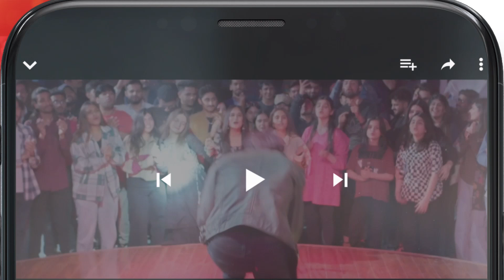Mujhe Reject Kiya !! hinaaltaf junaidkhan - Agar - HUM TV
Agar - Episode 30 [𝐂𝐂] - ( Junaid Khan - Hina Altaf - Juggan Kazim ) 16th May 2023 - HUM TV

The tale of a beautiful yet naïve girl Hooriya who loves all things beautiful and good-looking in life and is a fierce critic of unconventionality. Will her experiences in life help her understand the importance of balance? Watch Agar to find out!

CAST:

Hina Altaf
Junaid Khan
Usama Khan
Juggan Kazim
Ali Abbas
Hina Bayat
Behroz Sabzwari
Ahmed Randhawa
Maheen Siddiqui
Hira Soomro
Ismat Zaidi
Sehrish & Others.